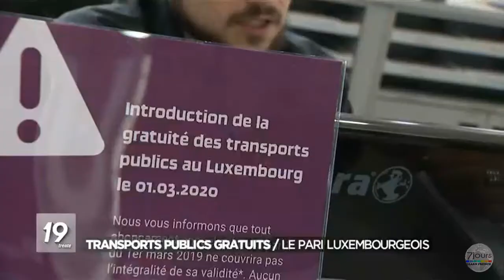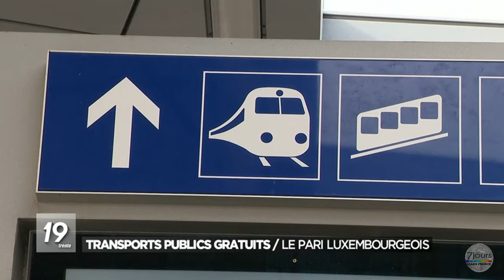Luxembourg : combien coûtent les transports ? - 7 jours sur la planète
Que diriez-vous de voyager gratuitement ?
Le Luxembourg est le premier pays européen à offrir la gratuité des transports en commun. Cette mesure, pourtant sociale, ne plaît pas à tout le monde